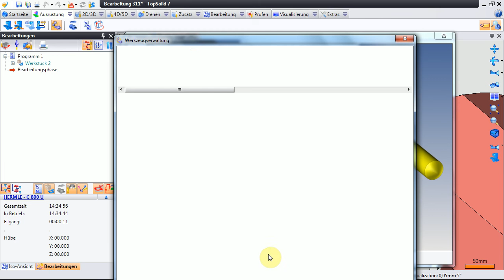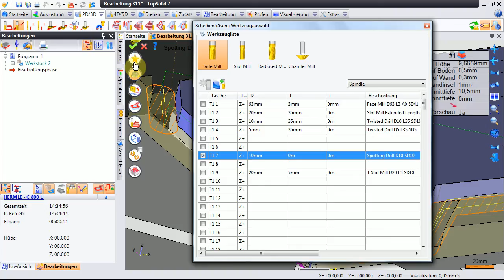Beliebige Werkzeuge in TopSolid 7.6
Wie verwendet man beliebige Werkzeugtypen in TopSolid 7.6, auch solche, die nicht vorgeschlagen werden.

How to use any type of tool in TopSolid 7.6 even if the type of tool is not suggested by default for a given type of operation.

Damit Sie keine Themen verpassen, informieren wir Sie gerne über unseren monatlichen Newsletter. Melden Sie sich gleich an.